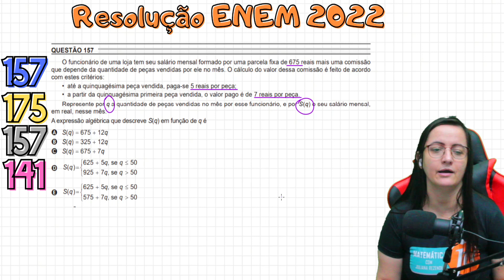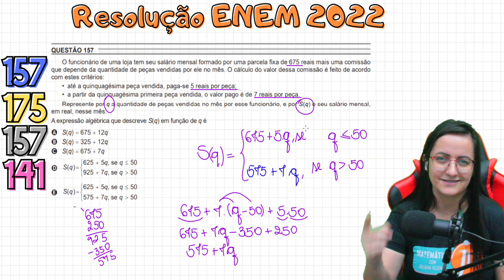ENEM 2022 - Q157 (Caderno Azul) O funcionário de uma loja tem seu salário mensal formado ANULADA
O funcionário de uma loja tem seu salário mensal formado por uma parcela fixa de 675 reais mais uma comissão que depende da quantidade de peças vendidas por ele no mês. O cálculo do valor dessa comissão é feito de acordo com estes critérios:
• até a quinquagésima peça vendida, paga-se 5 reais por peça;
• a partir da quinquagésima primeira peça vendida, o valor pago é de 7 reais por peça.
Represente por q a quantidade de peças vendidas no mês por esse funcionário, e por S(q) o seu salário mensal,
em real, nesse mês.
A expressão algébrica que descreve S(q) em função de q é

Essa questão foi anulada, vem ver como seria se não tivessem errado a digitação.

🤩 Entre para o nosso grupo do Telegram, baixe o material dessa aula

As melhores listas de matemática para o ENEM